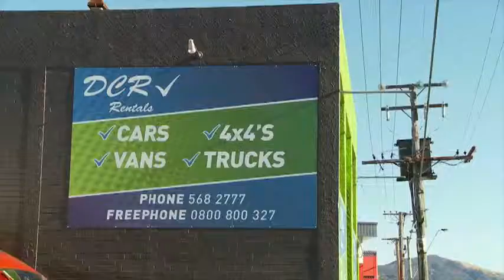DCR - Car, Van, Truck hire Wellington, Lower Hutt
Rentals Cars & Vehicles Wellington & Lower Hutt NZ What's included in our rental vehicle rates?
 Unlimited Kilometres, Insurance, GST, oil and routine maintenance
(except trucks).
 Complimentary New Zealand Maps and Accommodation Guides on request.
 Work hours 8am-5pm Monday to Friday 8am-12 noon Saturday & Sunday
 Pickup from the Wellington Central Business District by arrangement.
 Wellington Airport pickup by arrangement, airport fees apply.
 Long Term and off peak hire rates.
 Comprehensive insurance cover.